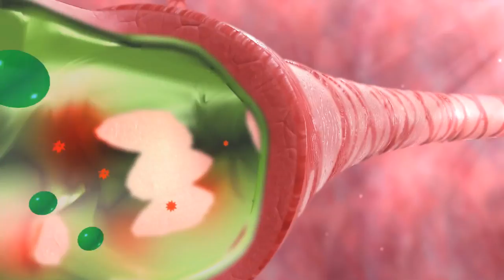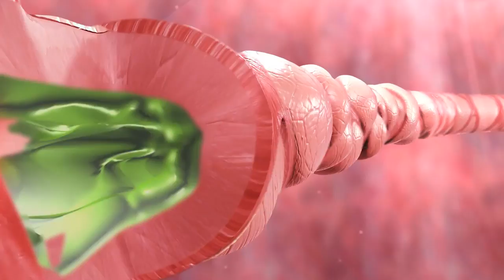Airways with asthma 3D animation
People with asthma have sensitive airways in their lungs which react to triggers, causing a ‘flare-up’. In a flare-up, the muscles around the airways squeeze tight, the airways swell and become narrow and there is more mucus. These changes make it harder to breathe.